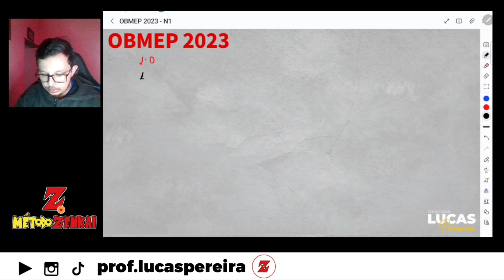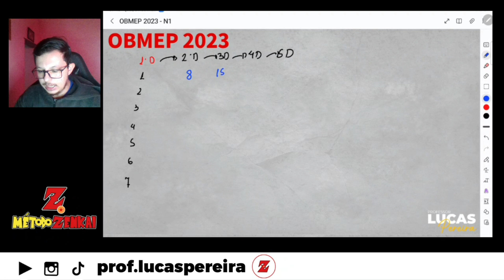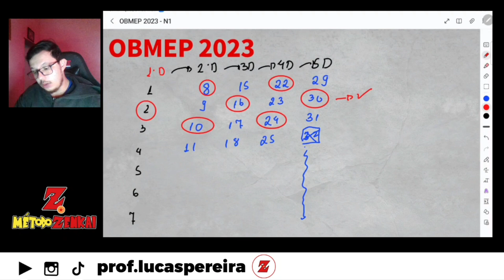🟡 OBMEP 2023 - Nível 1 - Questão 12 🟡 Em um mês, três domingos caem em dias pares. Em que dia da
Adquira o Preparatório com todas as aulas, lives gravadas e materiais para download:

Questão: OBMEP 2023 | 1° Fase | Nível 1

Em um mês, três domingos caem em dias pares. Em que dia da semana cai o dia 10 desse mês?